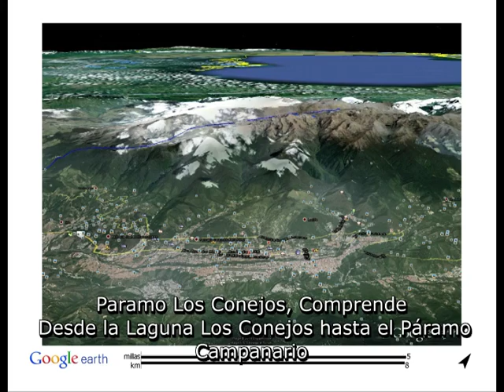Imagenes Páramo Los Conejos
Páramo Los Conejos, Estado Merida, Venezuela